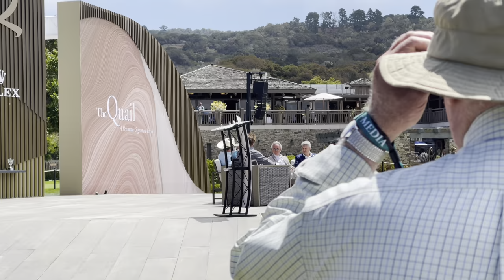Car Week 2022 - Quail Part 4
The last section on the Quail show at Monterey csr week 2022. More other videos to come!  Lots of amazing cars including the Pagani Huayra R and other spottings in the parking lot like Ferrari F50s, Lamborghini and more!